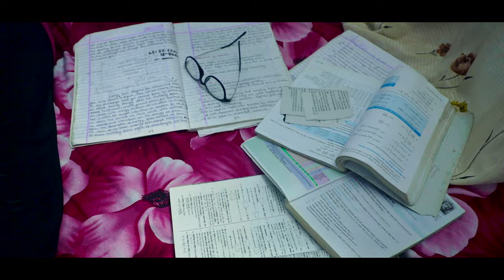Nirmala Panta || a short movie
This short movie is based on the real incident of Nirmala Pantha on july 2018 at kanchanpur district Nepal. But the case is still unsolved so we make this short movie to pressure the governmet and all the characters and the scene are imaginary.

CAST : Mamata Burlakoti, Shachita Burlakoti,  Suresh Shrestha, Asirwad Burlakoti, Gita Pandey
CAMERA/EDIT : Rajaram Giri
DIRECTED BY : Suresh Shrestha
PRODUCED BY: Kings' Photography